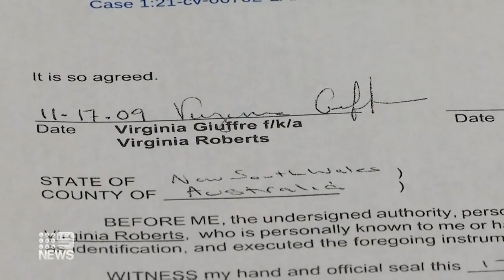US court unseals secret settlement between Jeffrey Epstein and Virginia Giuffre | 9 News Australia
Accuser Virginia Giuffre says she was sex trafficked to UK royal Prince Andrew by Jeffrey Epstein accepted $694,637 in 2009 to settle her lawsuit against the American millionaire and anyone else “who could have been included as a potential defendant.”